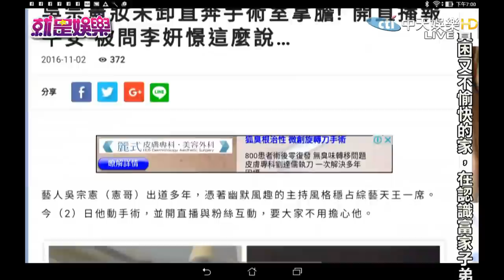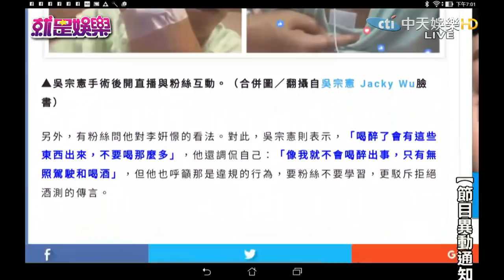《完整版》就是娛樂 荷包沒滿也要出國玩！ 超划算旅遊秘訣全揭露2016.11.02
來賓：詹子晴、安苡愛、943
【娛樂畫重點】
郭書瑤COSPLAY萌女巫　甜喊好想拍古裝
詹惟中發片94狂　斷言沈玉琳婚姻危機
光頭奶爸霍建華　片場大玩老爺追ㄚ鬟？
馮小剛劉歡25年再合作　老秀翻新LEVEL UP
荷包沒滿也要出國玩！　超划算旅遊秘訣全揭露